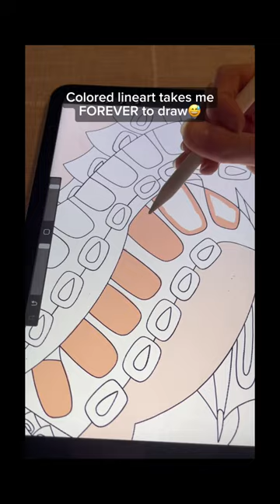Entry for @CrabRang00n!😄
an entry for ​⁠@CrabRang00n’s contest! Glamorous gals themed!